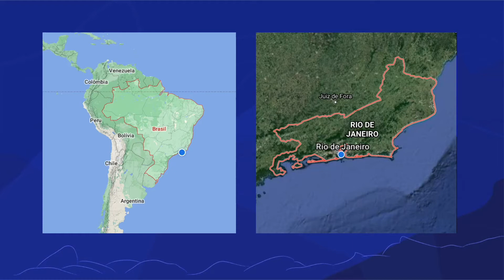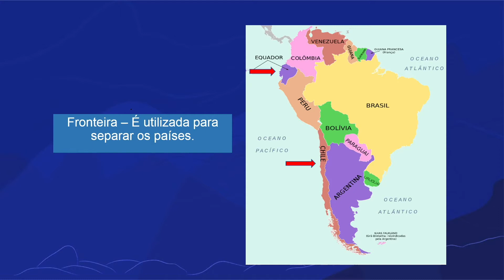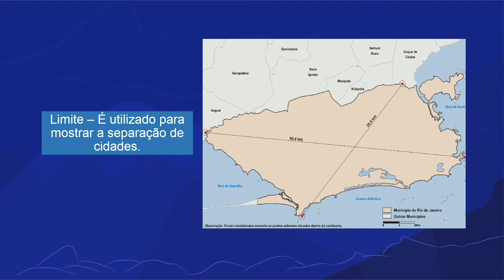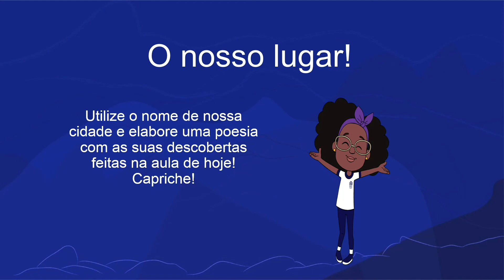O nosso lugar | Rioeduca na TV – 4º Ano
A professora Aline Camacho apresenta a aula O nosso lugar.
Habilidades trabalhadas: Distinguir unidades político-administrativas oficiais, suas fronteiras e sua hierarquia, localizando seus lugares de vivência.